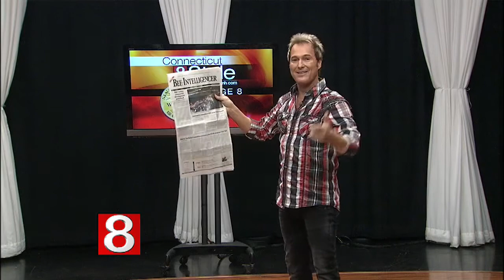Stage 8 Presents: Theater of Illusion with Kevin Spencer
The Spencers' production is a unique fusion of magic and illusion, humor and mystery, and persona and personality. With a background in clinical psychology, Kevin likes to say, "I was going to help people's minds, but now I just mess with them."